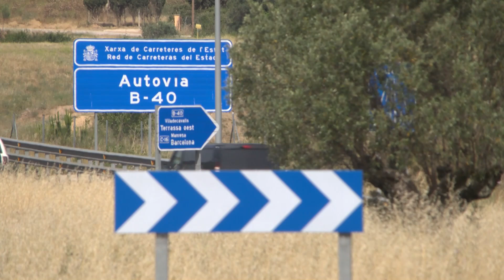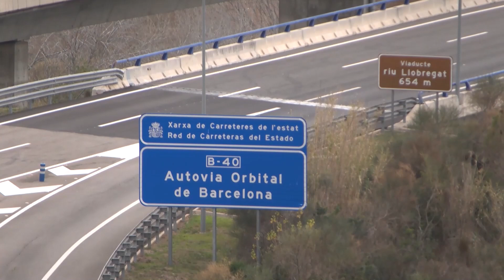Un altres pas del 4t cinturó